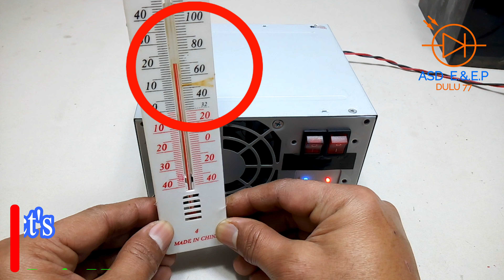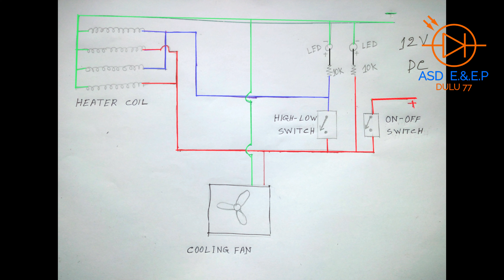how to make , a , mini room heater , with , 12v battery , Simple room heater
how to make a mini room heater with 12v battery power supply.This room hits make it very easy to create.

ASD Electrical & Electronics Project's
Dulu77